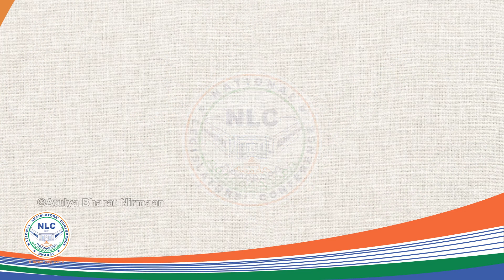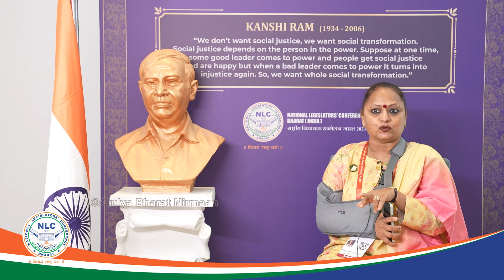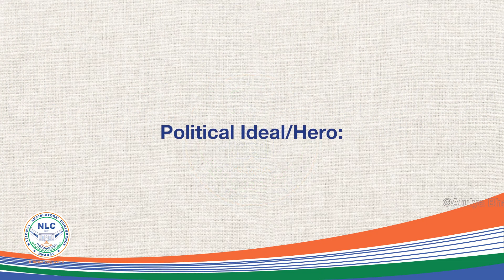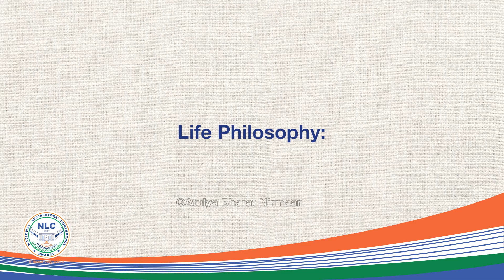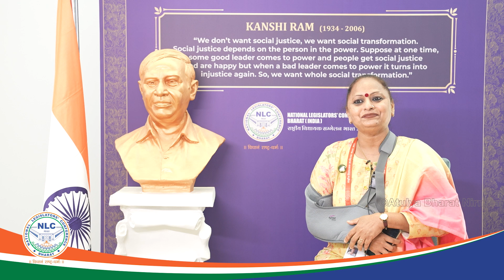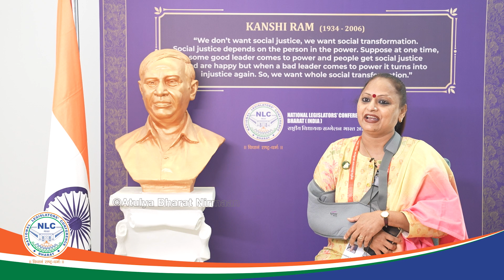Smt. Yamini Jadhav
Step into the enchanting world of Smt. Yamini Jadhav Ji, as she shares her life's journey and the secrets of her exceptional success. This remarkable series stands as a testament to the unshakeable force of perseverance, visionary leadership, and selfless devotion to public service. Discover the insights of trailblazers who have adeptly navigated the complexities of governance, becoming beacons of change for the world.